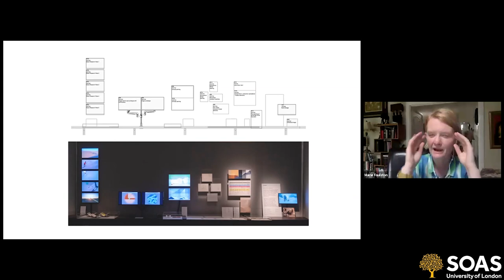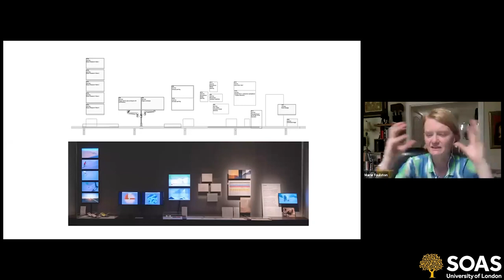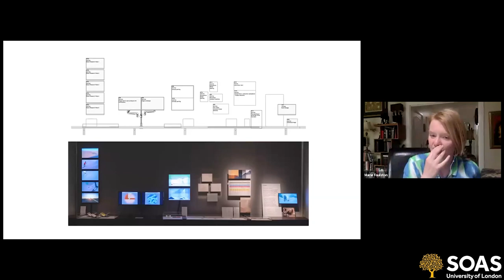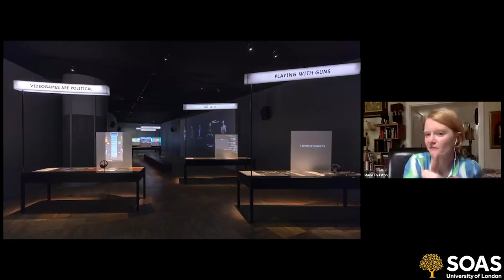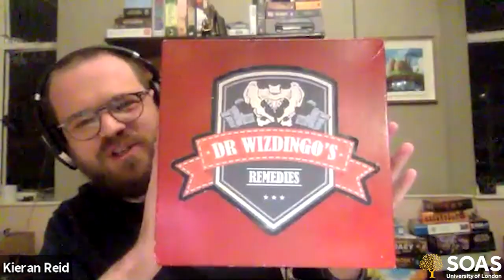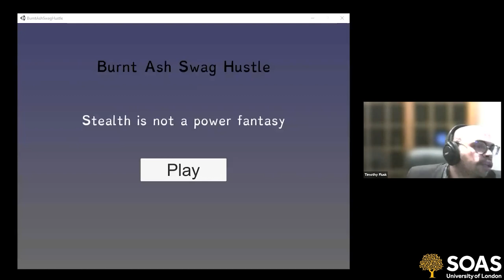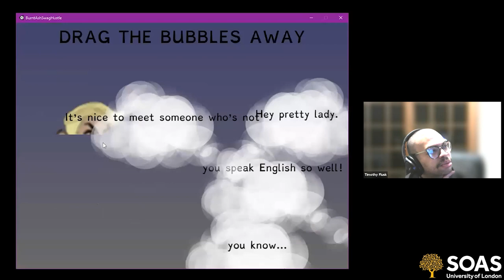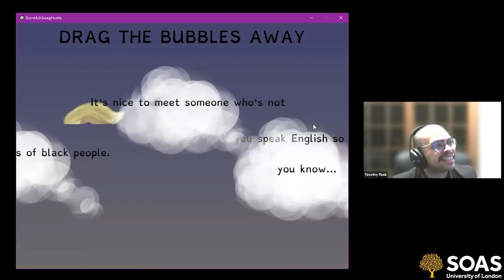The Art of Gaming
Gaming is the biggest and fastest growing part of the creative economy, generating more revenue globally than sport and movies combined in 2020. The question of whether digital games are art has been much debated, but the artistry and innovation of much gaming design, and the influence gaming is having on our understanding of what digital art can be, are undeniable, something that has been recognised by art institutions such as MoMa and the V&A who have added games to their collections. For this session we are collaborating with the world leading digital arts and game design programme at the University of Witwatersrand, South Africa. Programme leader Keiran Reid and designer and teacher Tim Flusk will introduce work by Wits students and alumni and we are also joined by independent digital curator and producer Marie Foulston, formerly digital curator at the V&A, London.

Chair: Caspar Melville, The Centre for Creative Industries, Media and Screen Studies at SOAS

As part of our online short course: Curating Art and Culture in a Digital Age